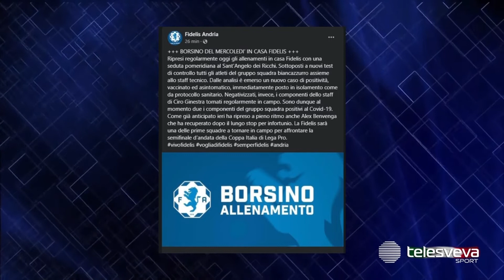SERIE C | Fidelis Andria, due positivi tra i giocatori: negativizzati i membri dello staff tecnico